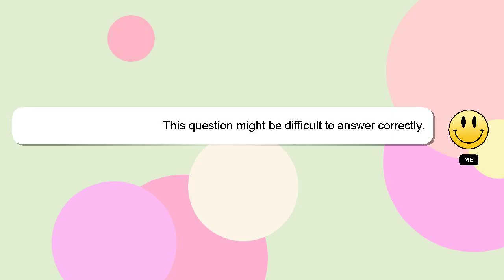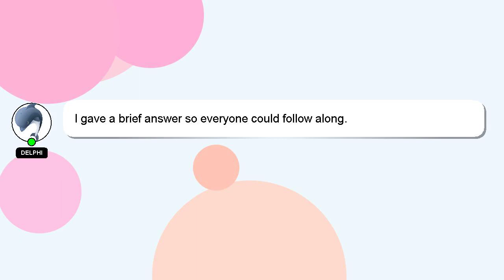How to behave at lunch?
Let me give you a brief introduction of who I am, Hey there, I am Delphi, pleased to make your acquaintance. I am happy to help you with your questions. - How to behave at lunch?

Your answer will be recognized and valued, and I will 'heart' it to show my appreciation.

*2 What we are experimenting :*